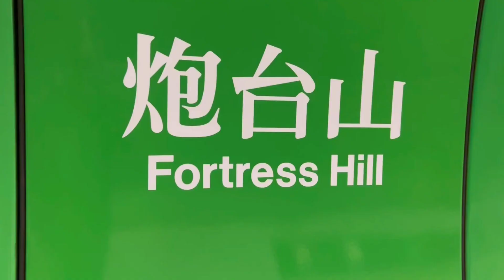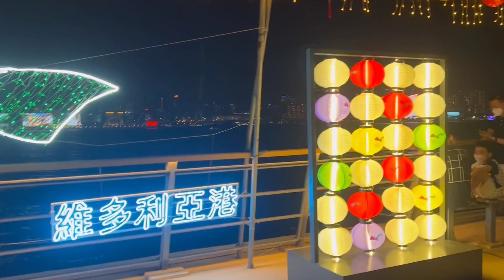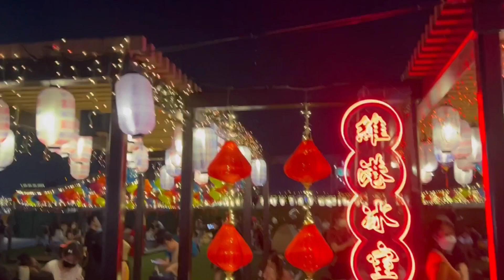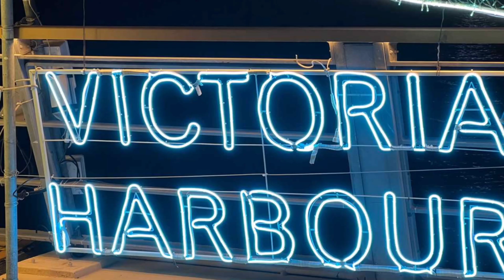AMAZING MID AUTUMN FESTIVAL LANTERN DISPLAY IN HONGKONG PART 1 (How to get there in Little Dubai)